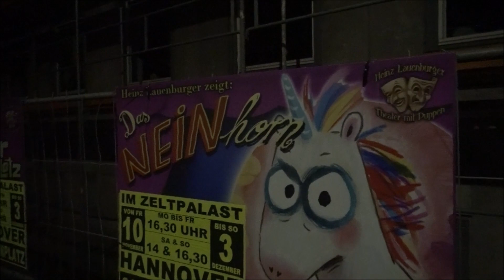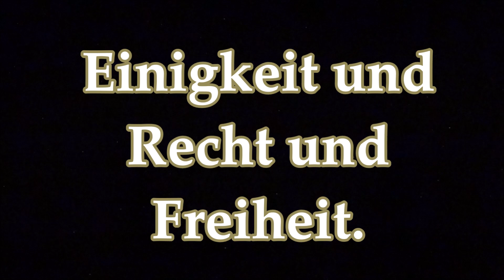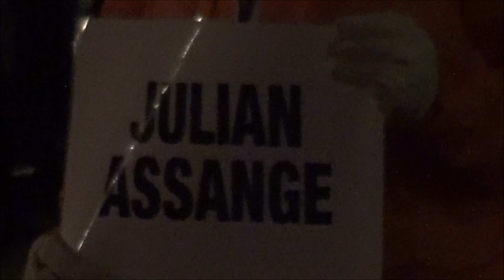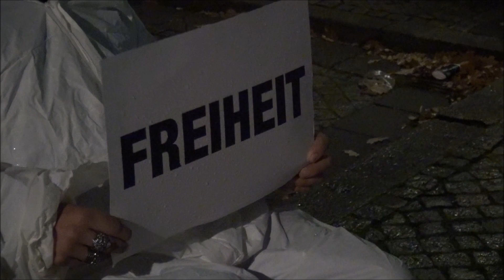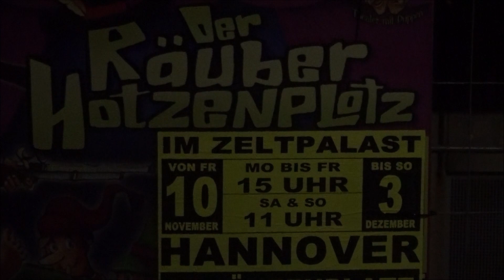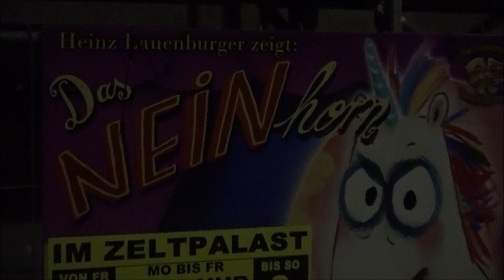09.11.2023 Hannover. Die Schneemänner mit Würde am Landtag. Die Politik. Abgehoben oder Abgestürzt.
Beethoven: Symphony Nr. 9
Freude, schöner Götterfunken, Tochter aus Elysium, Wir betreten feuertrunken, Himmlische, dein Heiligtum. Deine Zauber binden wieder, was die Mode streng geteilt. Alle Menschen werden Brüder, Wo dein sanfter Flügel weilt. Freude heißt die starke Feder In der ewigen Natur.

Warum wurde die 9. Sinfonie zur Europahymne?
1972 wurde das Hauptthema des letzten Satzes vom Europarat zu seiner Hymne erklärt und 1985 von der Europäischen Gemeinschaft als offizielle Europahymne angenommen. In der Begründung heißt es, „sie versinnbildliche die Werte, die alle teilen, sowie die Einheit in der Vielfalt“.